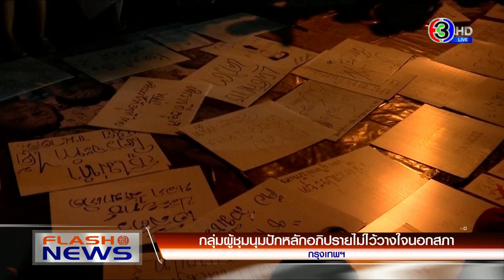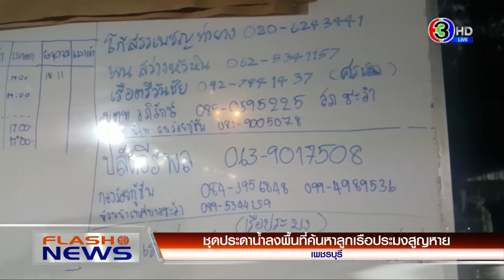ม็อบ20กุมภา ตอกย้ำไม่ไว้วางใจรัฐมนตรีและรัฐบาล / ม็อบที่ขอนแก่นเดินขบวนปะทะเจ้าหน้าที่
แฟลชนิวส์ 20.24 น. (20 ก.พ. 64)

- ม็อบ20กุมภา ตอกย้ำไม่ไว้วางใจรัฐมนตรีและรัฐบาล
- ม็อบที่ขอนแก่นเดินขบวนปะทะเจ้าหน้าที่
- ยุติการค้นหา 4 เหยื่อเรือประมงล่มอ่าวไทย
- เตรียมให้ ปชช.เปิดก๊อกดื่ม 'น้ำพุโซดา' พุธนี้